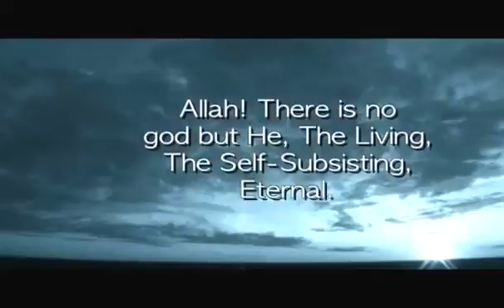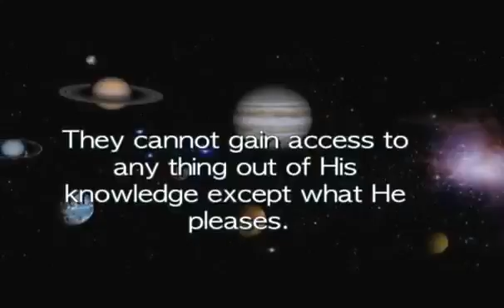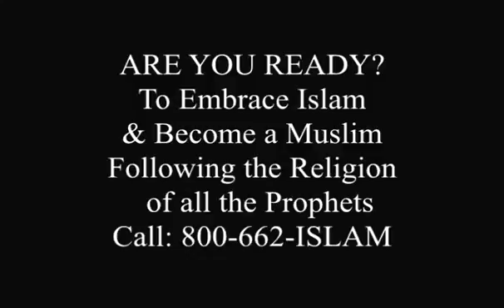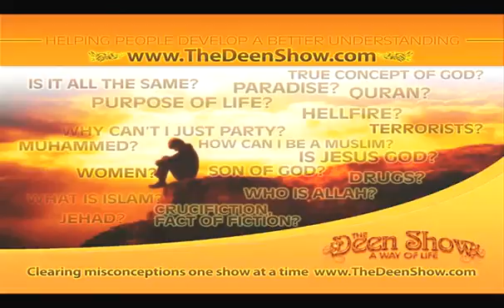Parents are you raising your kids according to Islam